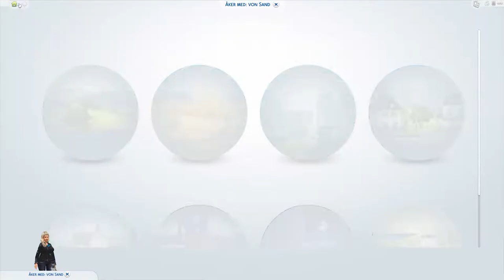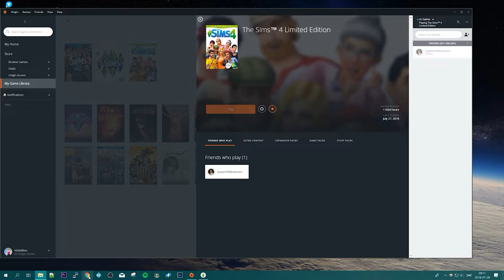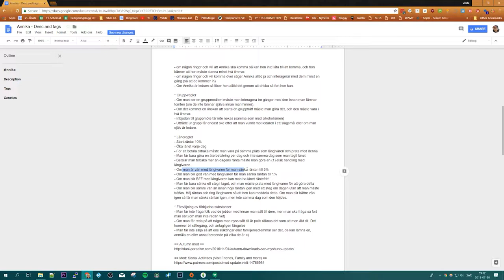Del 46: Stora nyheter | Annikas Liv | Sims4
Caiza blir en stor hund, och en del tillökning till hushållet...

== Lite regler ==

* Låneregler
- Start-ränta: 10%